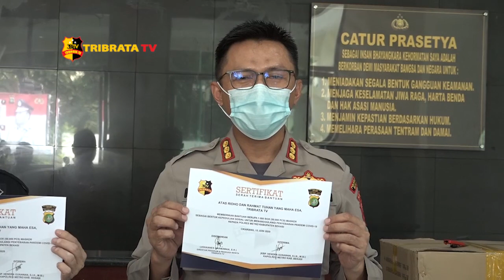TRIBRATA TV MEMBERIKAN 50 RIBU MASKER UNTUK POLRESTRO BEKASI KABUPATEN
Tribrata TV menyalurkan 50 ribu masker untuk Polres Metro Bekasi Kabupaten, Jawa Barat. Bantuan yang disalurkan ini merupakan kepedulian TRIBRATA TV dalam membantu masyarakat Bekasi Kabupaten dalam mencegah penyebaran Covid-19.

Penyaluran masker tersebut diserahkan secara langsung oleh  Johannes darmawan selaku direktur program dan produksi berita tribrata tv kepada Kapolres Metro Bekasi,  Kombes Pol Hendra Gunawan.

Dalam keterangannya Johannes menambahkan, semoga bantuan tersebut dapat bermanfaat terutama bagi tenaga medis, dan kepada masyarakat dapat menjadi pelopor pemutus rantai covid-19 ini.

Dari Bekasi Jawa Barat, Muh Iqbal tribrata tv, salam tribrata.